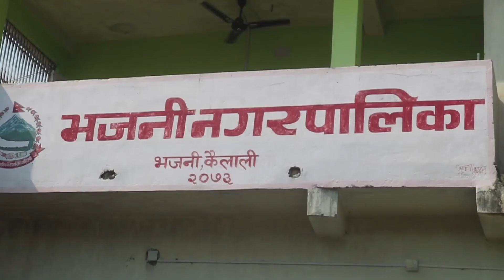वर्षाैदेखि अन्धकारमा बस्नुपर्ने बाध्यता हट्नेभएपछि स्थानीय खुसी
कैलालीको भजनी नगरपालिका वडा नम्वर ९ मा बसोबास गर्ने लोपोन्मुख राजी समुदायमा विद्युत सेवा पुर्याउने काम शुरु भएको छ । अन्धकारमा बस्नुपर्ने बाध्यता हट्ने भएपछि सो क्षेत्रका राजी समुदाय स्थानीय खुसी भएका छन् ।